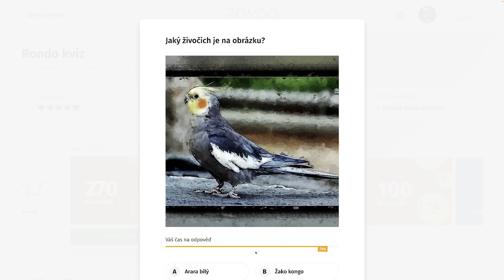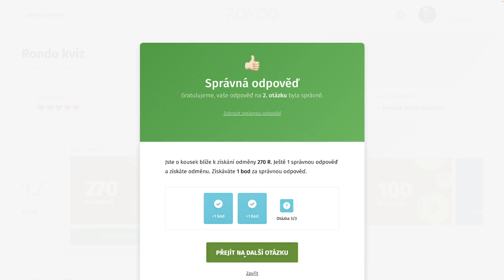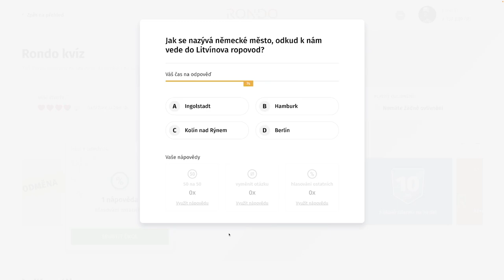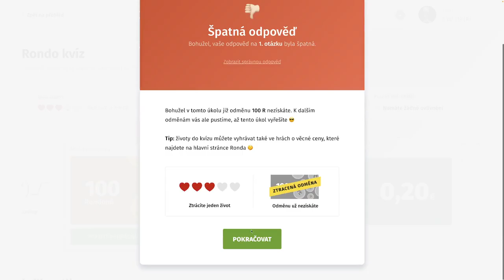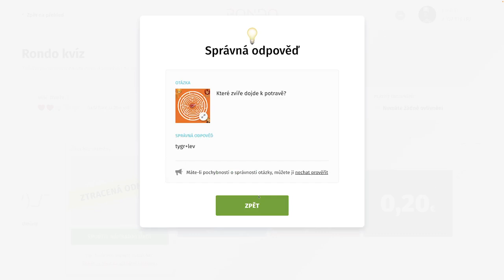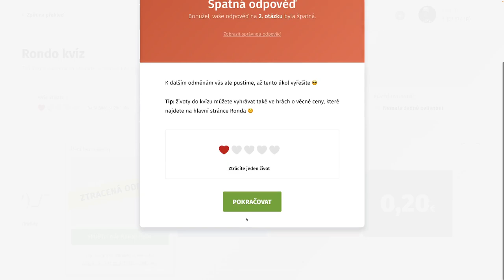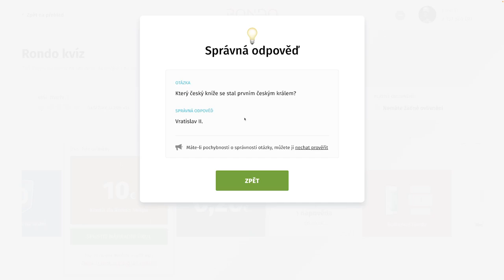Rondo kvíz - CDXII